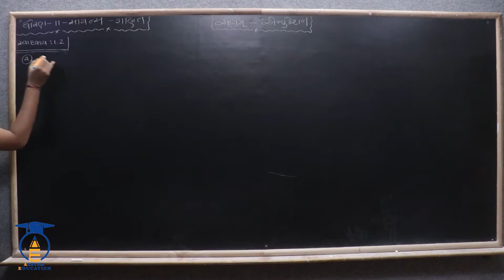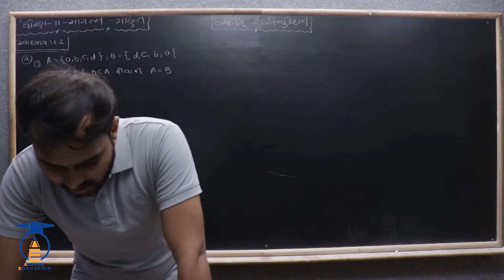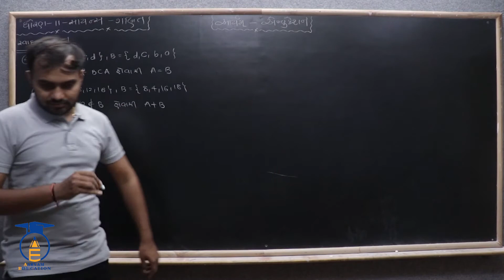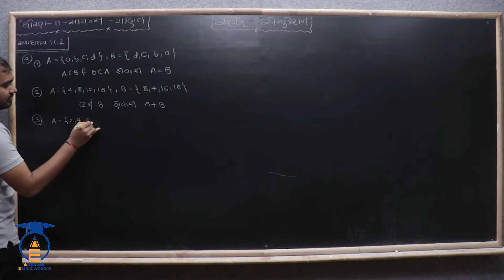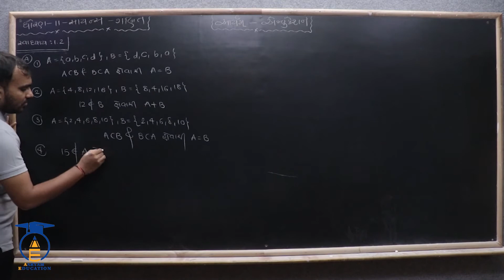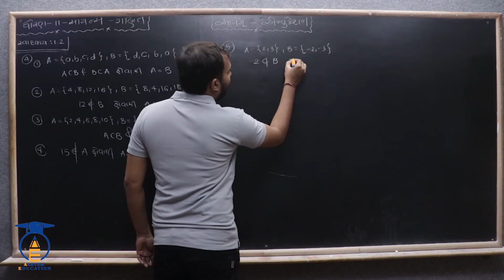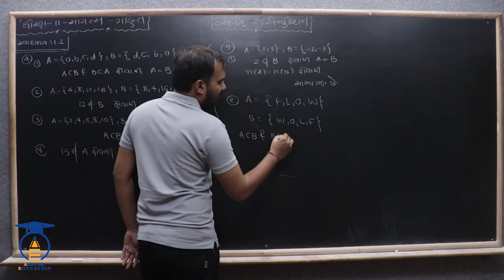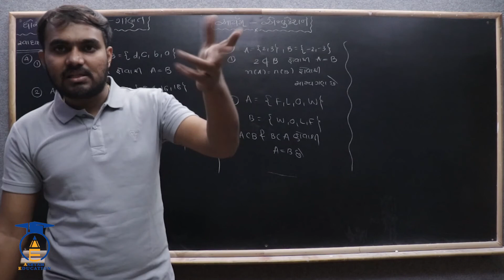STD 11 Sci. || Maths || Ch 1 Part 9 || સ્વા.1.2 ( 4 થી 6 )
નમસ્તે,

વિદ્યાર્થીમિત્રો...

SUBJECT = MATHS
CHAPTER = 1 ગણ